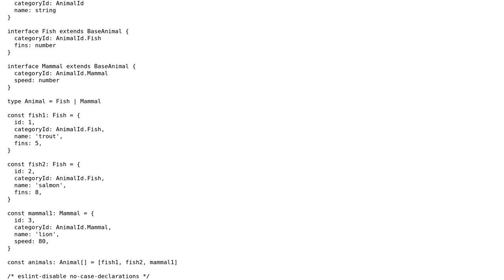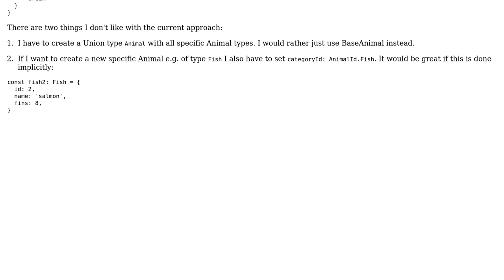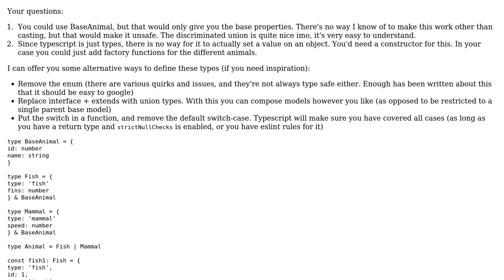Code Review: Typescript type checking of hierarchical types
With thanks & praise to God, and with thanks to the many people who have made this project possible! | Content (except music & images) licensed under CC BY-SA | Music | Images & others | With thanks to user Tom user Magnus Jeffs Tovslid and the Stack Exchange Network Trademarks are property of their respective owners. You are responsible for your own actions.